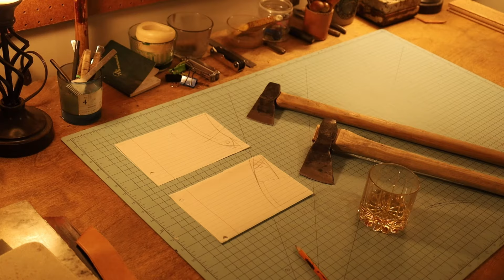First Forging - AXES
Ive never done this before but i have made hammers so how hard can axes be... Luckily i had some help punching the eye. Music as usual is performed by me covering the first part of a ramstein song called Zeit.